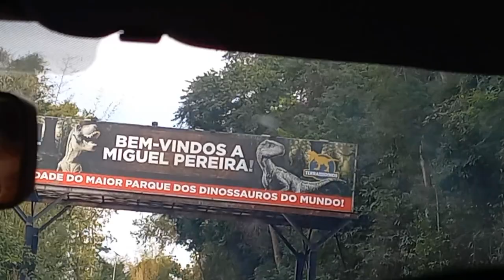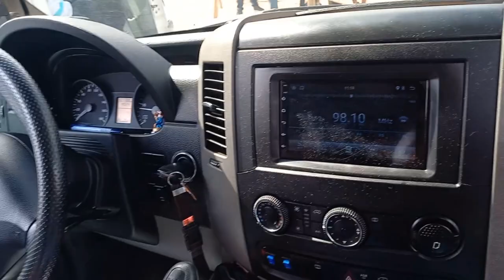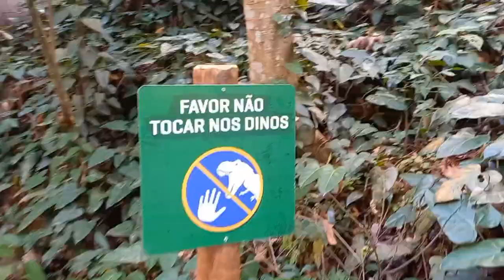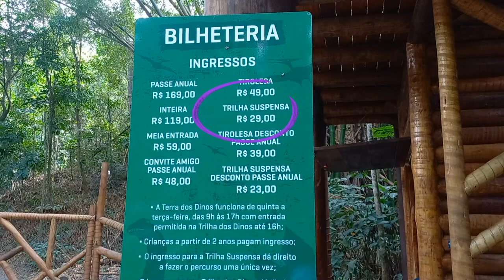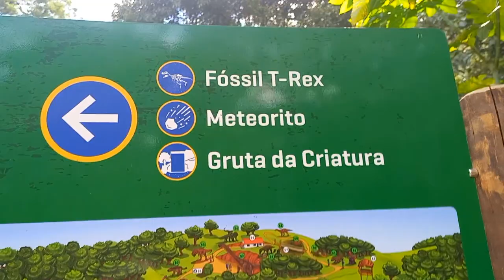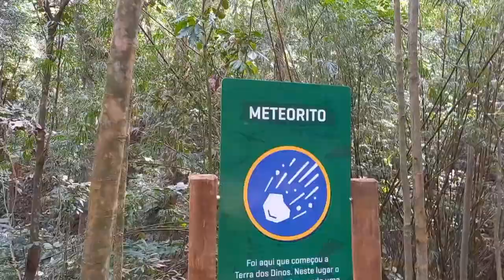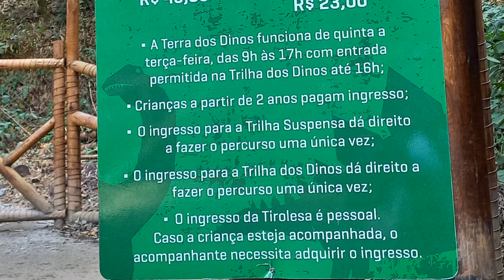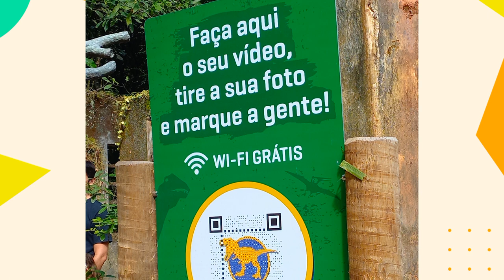Terra dos Dinos Miguel Pereira RJ Roteiro , Preços, loja e dicas vlog @Juhlilas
Amores hoje mostrei esse incrível passeio na Terra dos Dinos em Miguel pereira Rio de Janeiro,  mostrei minha experiência,  roteiro , preços e dicas . ficou bem legal o vlog , caso queira conhecer  ☺️ Vem comigo!

 ✨Deixe Seu comentário, amo interagir com vocês 🥰